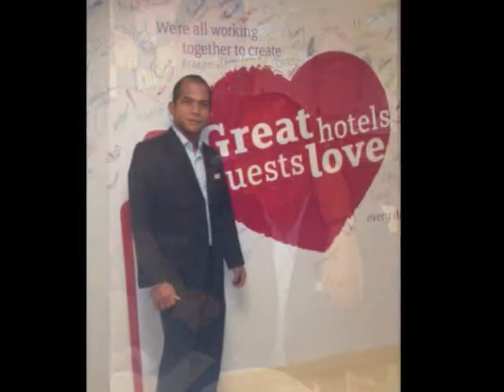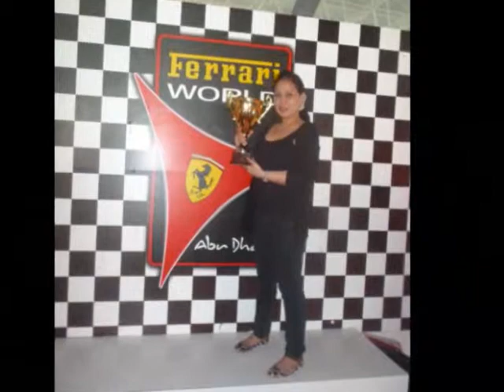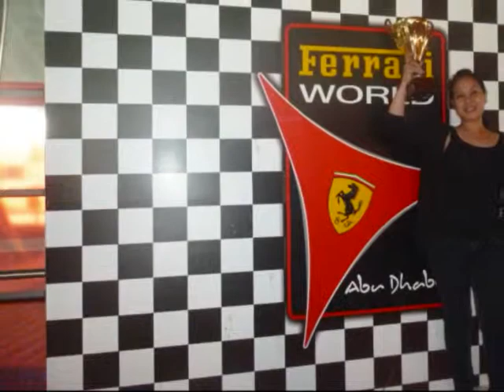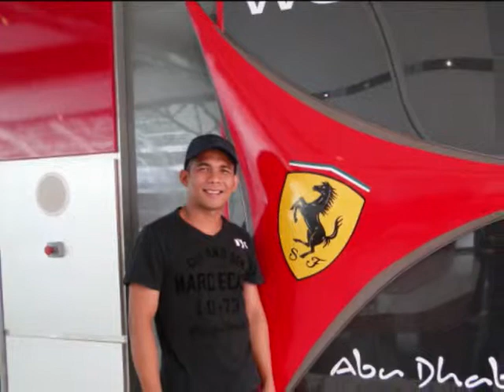Itsumo itsu made mo anata o aishite